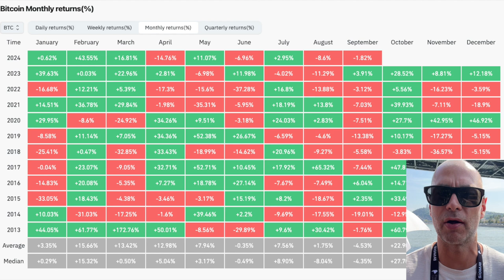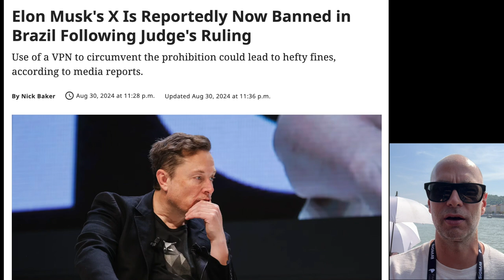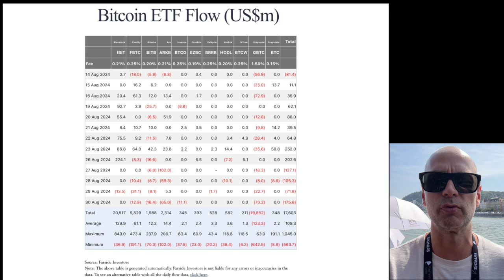SEPTEMBER IS USUALLY BAD FOR BITCOIN [Unusual video]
Video's title: SEPTEMBER IS USUALLY BAD FOR BITCOIN [Unusual video]

In today’s video:
00:00 Start
00:40 September is usually bad for bitcoin
01:44 Brazil banned X platform
02:22 Big whales hit 17-month high
02:50 BlackRock ETF flows